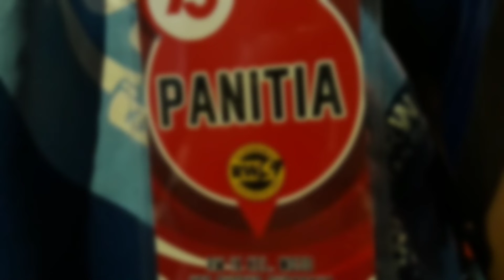Kartar Songo Mania-Lomba Tujuh Belasan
Menyongsong HUT RI ke 73 Kartar 9 Mania menggelar acara lomba catur dan tenis meja tingkat RT di wilayah RW 09